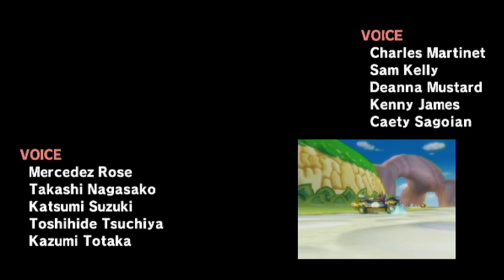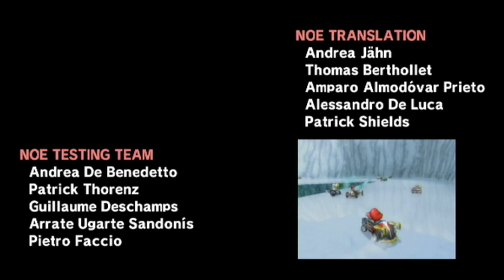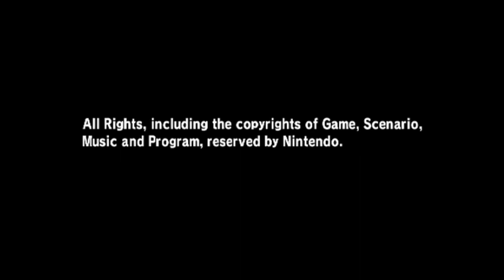EL CAOS FINAL | Mario Kart Wii - Grand Prix [FINAL]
Te gustaria disfrutar de contenido mas exclusivo como detras de camara, lives especiales y mas?